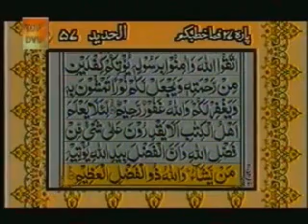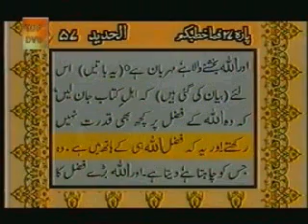Quran Urdu Translation Para 27 Surah Al Zariyaat Al Toor Al Najam Al Qamar Al Rahman Waqiya Hadeed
Quran Urdu Translation Para 27 Surah Al Zariyaat Al Toor Al Najam Al Qamar Al Rahmaan Al Waqiya Al Hadeed  Abdur Rehman Sudais and Shuraim